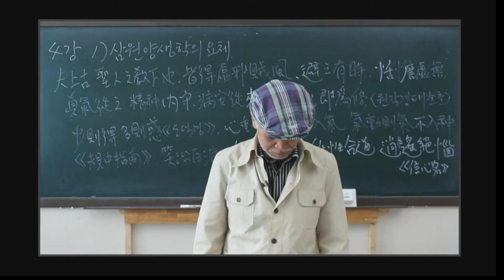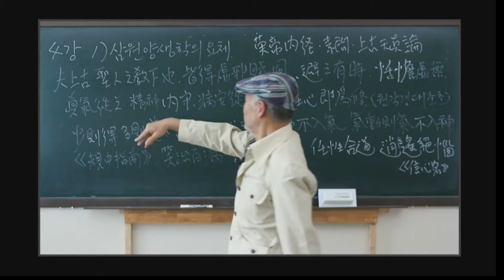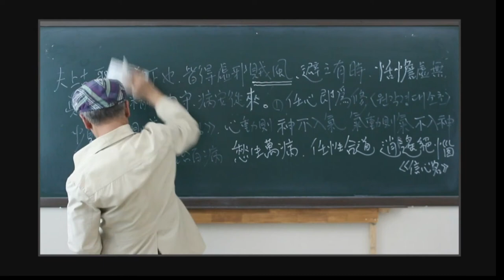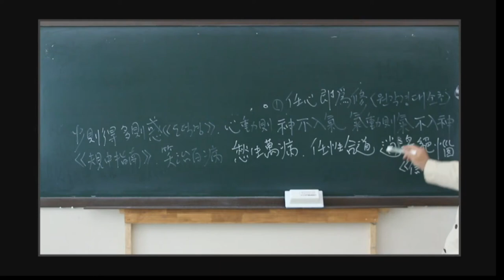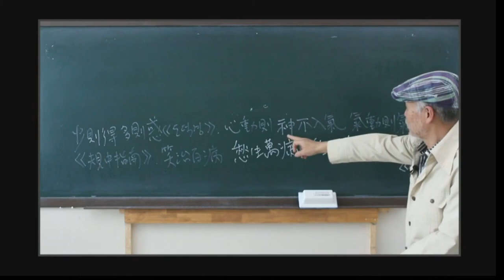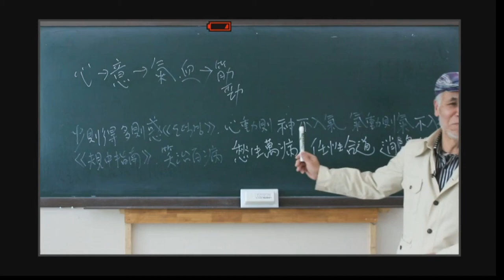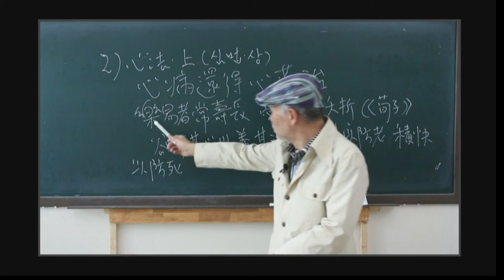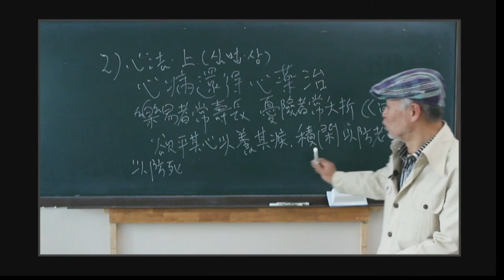김재두 한의사의 삼원양생학 강의 4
4강
1) 삼원양생학의 요체(要諦)
2) 심법. 상(心法. 上)

동양전통건강법

삼원양생학 강의
(三元養生學 講義)

한의사 김재두(金載斗)
- 중국 흥룡강 중의대학 명예석좌교수
- 상지대와 세명대한의학과 강의 14년
- 수원시 한의사회관 강의 6년

(역주서)
- 삼원연수서(三元延壽書), 한국학술정보
- 양성연명록(養性延命錄), 학고방
- 몽점일지(夢占逸旨), 은행나무
- 한산자시집(寒山子詩集), 경서원

※ 주의사항
본 강의에 들어있는 양생법들은 전문 의료인의 치료를 받으면서 허락 하에 실시할 것을 권합니다. 특히 응급 처치법은 119를 기다리거나 전문병의원, 한의원에 가는 도중에 행할 것이며 전적으로 양생법에만 의존하다가는 위험에 빠질 수도 있음을 경고 합니다.